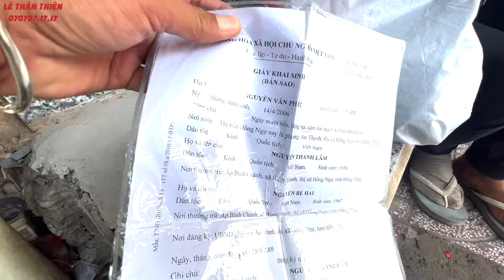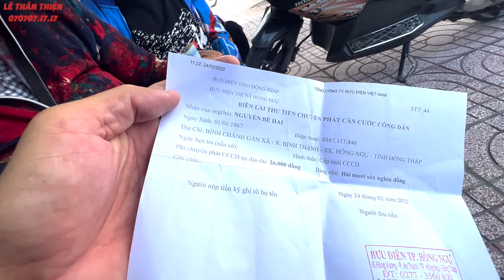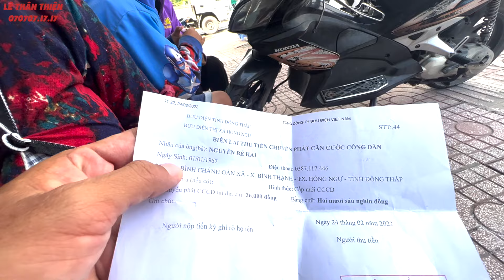Mẹ cùng 2 con "biểu diễn" suốt 24h trên đường phố Sài Gòn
Nhiều tình huống gây cấn diễn ra trên đường phố Sài Gòn suốt 24 giờ của 3 mẹ con với nhiều pha bất ngờ.

LTT đã quan sát, theo dõi và ghi lại những hình ảnh chân thật nhất. Kính mời Quý vị hãy theo dõi xuyên suốt từ đầu đến cuối video rất hồi hộp, hấp dẫn này nhé. Cám ơn Quý vị.